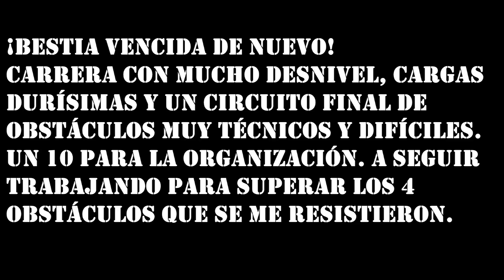MASTODONT RACE | LOS YÉBENES (TOLEDO) 2016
Mastodont Race celebrada en la Dehesa Boyal de Los Yébenes (Toledo). Prueba muy exigente del circuito de OCR nacional. Cada edición se superan y nos ofrecen un carrerón. Un 10 para la organización.